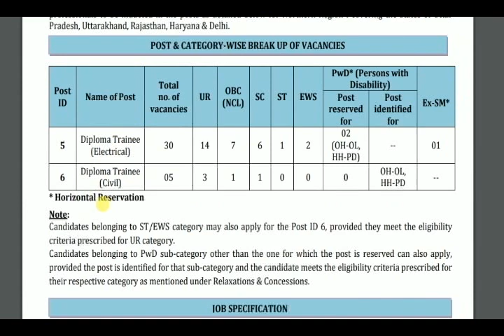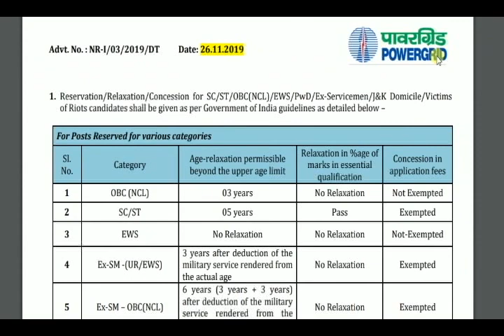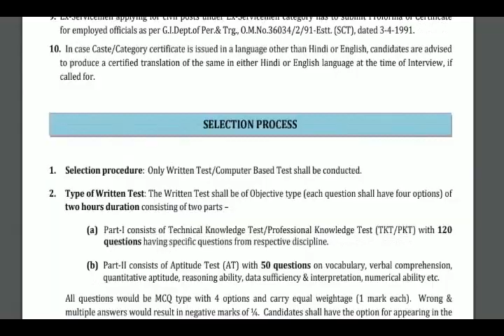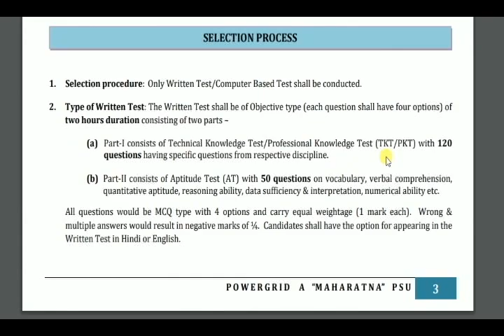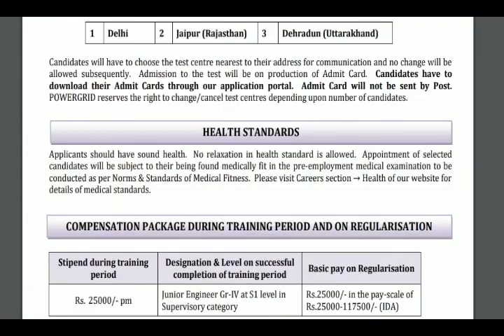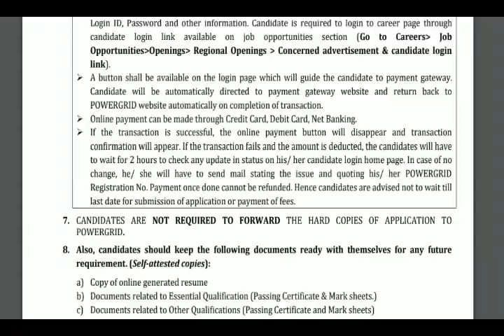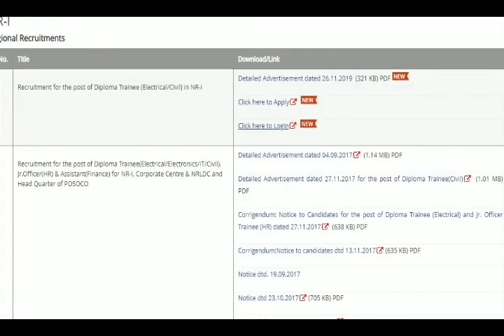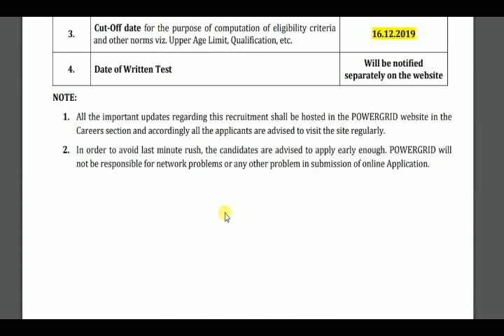Power Grid Corporation Junior Engineer Recruitment 2019 - CIVIL & ELECTRICALS - FRESHERS - Apply now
Power Grid Corporation Junior Engineer Recruitment 2019 | PGCIL JE Recruitment 2019
Important Dates
Starting Date to Apply Online 26 Nov 2019
Closing Date to Apply Online 16 Dec 2019
Age Limit
For Gen/ UR Candidates 18 to 27 years
Relaxation ( in Upper age limit ) 05 years for SC/ST candidates
03 years for OBC candidates
Job Location
Northern Region
Qualification
Name of the Post No. of Post Qualification
Diploma Engineer (Civil) 5 Full time 3 Year in Diploma  (Civil) discipline equivalent from recognized University / Institute with-minimum 70% marks for General/OBC(NCL)/EWS/ST and pass marks for SC candidates
Diploma Engineer (Electrical) 30 Full time 3 Year Diploma (Engg.) in Electrical discipline equivalent from recognized University / Institute with-minimum 70% marks for General/OBC(NCL)/EWS/ST and pass marks for SC candidates
Selection Process

Type of Written Test:
The Written Test shall be of Objective type (each question shall have four options) of two hours duration consisting of two parts –

 Part-I consists of Technical Knowledge Test/Professional Knowledge Test(TKT/PKT)with 120 questionshaving specific questions from respective discipline.

 Part-II
 consists of Aptitude Test(AT)with 50 questionson vocabulary, verbal comprehension, quantitative aptitude, reasoning ability, data sufficiency & interpretation, numerical ability etc

.All questions would be MCQ type with 4 options and carry equal weightage (1 mark each). Wrong & multiple answers wouldresult in negative marks of ¼. Candidates shall have the option for appearing in the Written Testin Hindi or English.

Pay Scale
Pay Scale